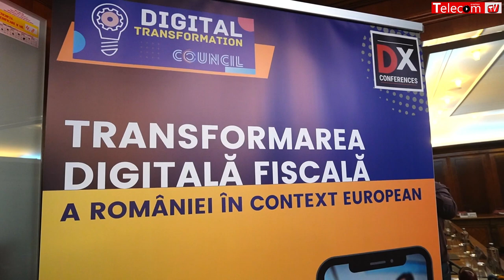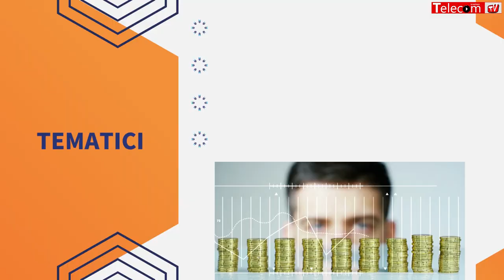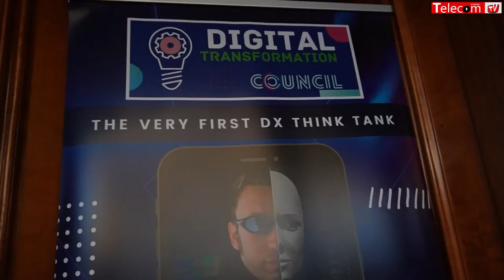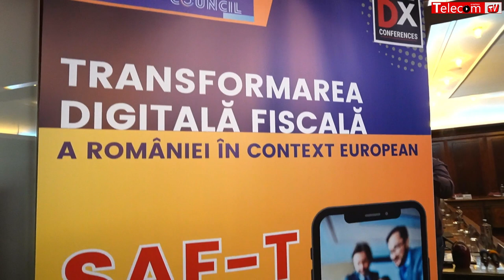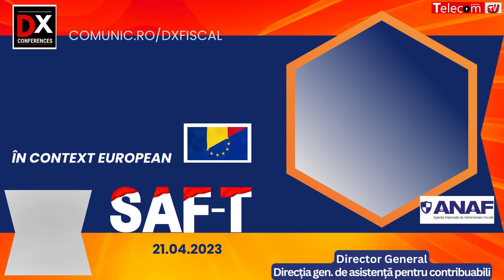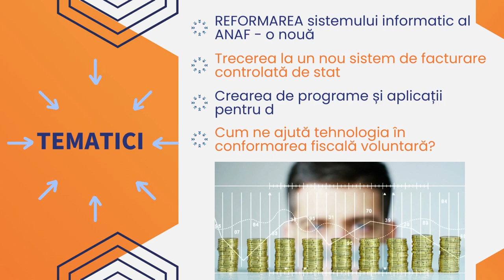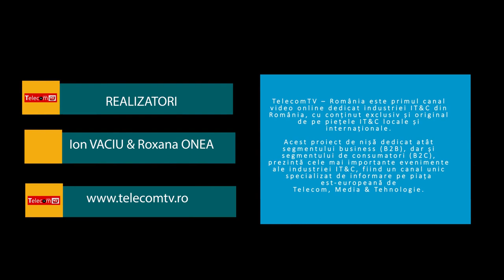E. Unciuleanu: SAF-T e un proiect de anvergură ce colectează informații dispersate, asta e problema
Elena UNCIULEANU – Fondator & CEO, Reporting Center @ Conferința Transformarea digitală fiscală a României, organizată de DIGITAL TRANSFORMATION COUNCIL, Revista COMUNICAȚII Mobile și TelecomTv pe 21 aprilie 2023 la Grand Hotel Continental și moderată de Ion Vaciu și Roxana Onea. Detalii aici

Elena UNCIULEANU, Reporting Center: Recomand IMM-urilor, dar nu numai, să renunțe la aplicațiile software din anii ’90, la fișierele Excel. A trecut vremea informațiilor împrăștiate în diverse locuri, a aplicațiilor double-click, a venit vremea cloud-ului, a platformelor IT.